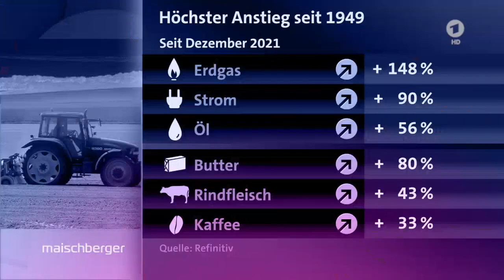„Putin wird eine Konstante sein“: Peer Steinbrück im Gespräch | maischberger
Der ehemalige Bundesfinanzminister Peer Steinbrück (SPD) zu Gast bei maischberger: Befragt zur Russland-Nähe der SPD sagt Steinbrück, seine Partei sei zu naiv gewesen, doch er sieht auch anderen Parteien in der Verantwortung. Zu einer möglichen EU-Mitgliedschaft der Ukraine betont Steinbrück, der Kandidatenstatus bedeute nicht automatisch einen Beitritt. Die Ukraine sei derzeit weit entfernt davon, die notwendigen Kriterien für eine Mitgliedschaft zu erfüllen. Das Inaussichtstellen des Kandidatenstatus basiere auf Empathie und Solidarität mit einem Land im Kriegszustand, so Steinbrück.

Seiner Ansicht nach müsse man gegenüber Russland auf Abschreckung setzen. Putin werde weiterhin eine Konstante sein. Die Ukraine könne von den westlichen Ländern eine „Art Garantie erwarten, die ihre nationale Souveränität und ihre territoriale Integrität betrifft“, so die Ansicht Steinbrücks.

Steinbrück zweifelt daran, dass der jetzige Finanzminister, Christian Lindner (FDP), die Schuldbremse künftig wieder einhalten kann. „Ich weiß nicht, wie er es schaffen will. Vor allem, wie er es ohne Steuererhöhungen schaffen will“, so Steinbrück im Gespräch mit Sandra Maischberger. Möglich sei beispielweise eine Erhöhung der Erbschaftssteuer. Die Vermögenden seien die Gewinner der letzten zehn Jahre gewesen, die Bundesregierung müsse sich fragen, „ob nicht eine gewisse Erhöhung der Erbschaftssteuer – zum Beispiel zur Finanzierung der Ausstattung von Schulen – eine richtige Maßnahme wäre“, schlägt Steinbrück vor.

Als Folge der Corona-Pandemie und des Ukraine-Kriegs prognostiziert Steinbrück „schwierige, raue Zeiten“. Das Wohlstandsparadigma der Bundesrepublik Deutschlands stehe mit Blick auf Zuwächse und große Verteilungsspielräume deutlich in Frage. Auch ein Anstieg der Arbeitslosigkeit sei möglich. Zudem kritisiert Steinbrück den Umgang der Europäischen Zentralbank (EZB) mit der Inflation. Diese sei vorhersehbar und „ein zwei Jahre über uns schwebendes Risiko“ gewesen. Die aktuelle Situation sei nicht allein dem Krieg geschuldet „Es war schon vorher angelegt, unter anderem durch eine ultraexpansive Politik der EZB.“ Steinbrücks Vorwurf an die EZB: sie habe „sehr viel Geld in die Märkte gepumpt und hätte wissen müssen, dass die Frage ansteht: Wie kriege ich die Zahnpasta wieder in die Tube?“

Außerdem zu Gast waren:

Barbara Schöneberger (Moderatorin und Entertainerin)
Ulrich Wickert (ehemaliger ARD-Moderator)
Ulrike Herrmann („taz“-Journalistin)
Michael Bröcker („The Pioneer“-Chefredakteur)